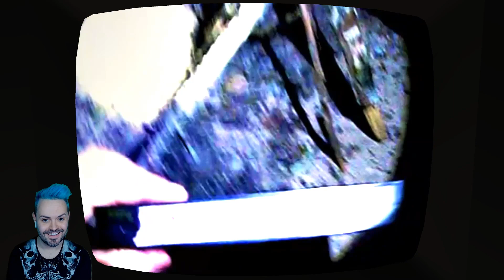I FOUND THE SECRET TAPE!! | Amanda The Adventurer! | Indie Horror Game (All Endings)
I found Amanda's SECRET TAPE! ... Oh God what have I done...!